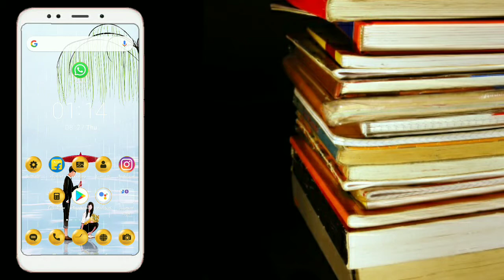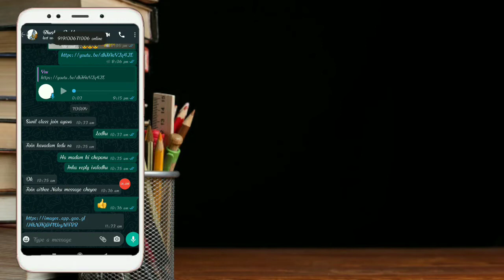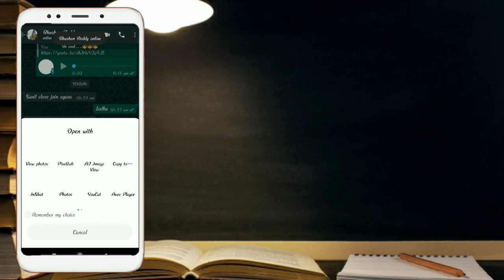Img to jpg format converting process